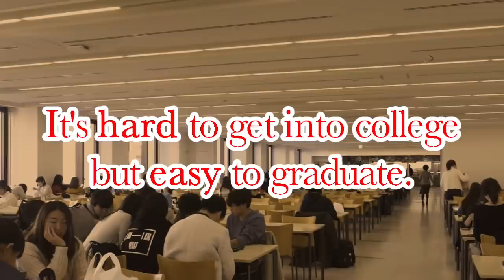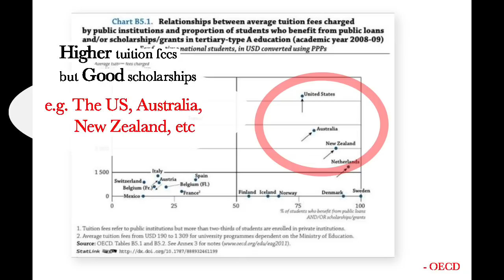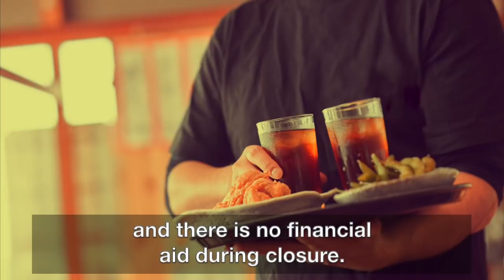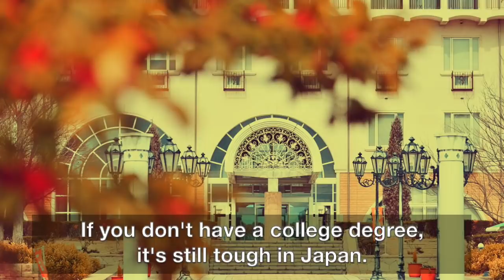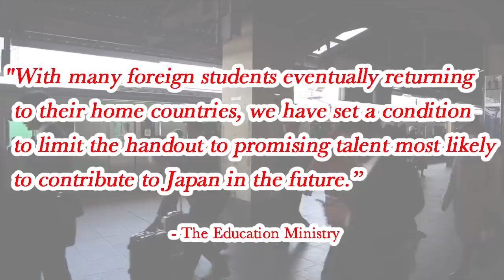Japan’s College Students’ Problem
Big thanks to Hiroto for sharing his thoughts on the issue.

■Study Abroad & School In Japan - Pros and Cons | 留學日本與學校 - 好處壞處 | 日本留学と学校 - 良いことと悪いこと

■College Life in Japan vs. the West (Part 1: Partying) 日本vs欧米: 大学パーティー事情

■College Life in Japan vs the West (Part 2: Studying) 日本VS欧米: 大学勉強事情